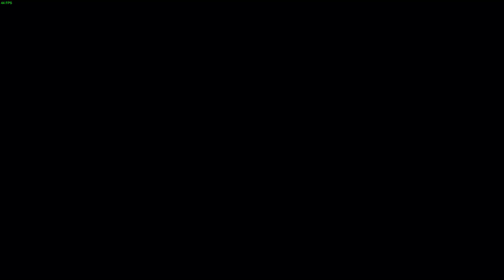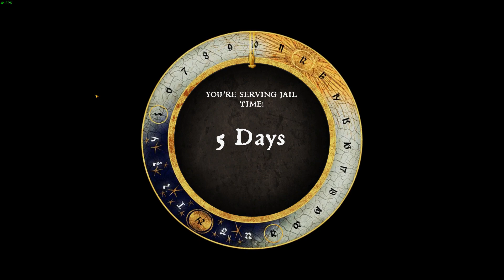Chaos Ensues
Henry learns to teleport.

0:00 Henry gets Extorted by Guards
0:46 Adventuring
1:04 Talking to Kunesh
3:35 Adventuring
4:02 Talking to the Rattay Apothecary
6:22 Adventuring
7:23 Talking to Peshek
8:34 Sleeping with the Pigs
8:54 Adventuring
9:10 Stealing the Ring
10:55 Talking to Peshek
11:12 Heading to Rattay
11:25 Talking to a Guard
12:20 Running
12:32 Passing Out
12:50 Talmberg
13:09 Adventuring